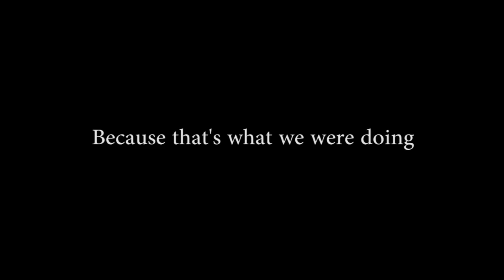The Boogie (I Love to Boogie / T.Rex)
Another short video I made at a party one night.
Shot on a Nikon D90 with a 50mm lens.
It was lots of fun.

The song used is "I Love to Boogie" by T-Rex.